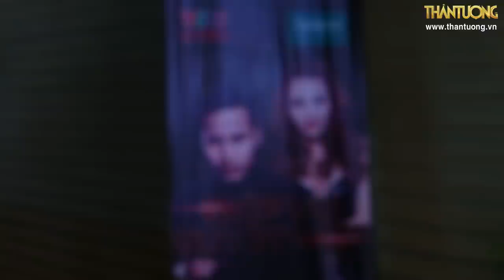Họp Báo Ra Mắt Gameshow Điệp Vụ Tuyệt Mật| Thantuong.vn